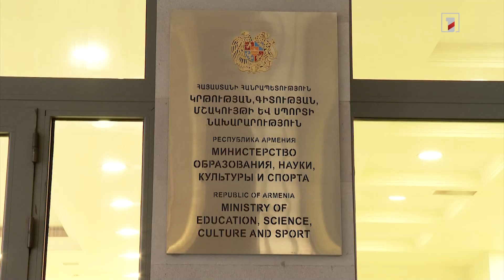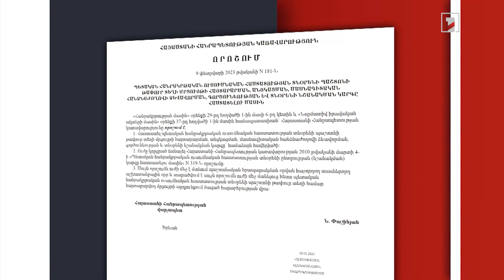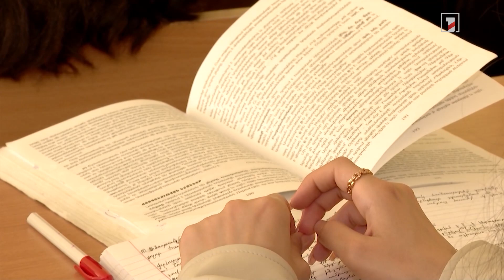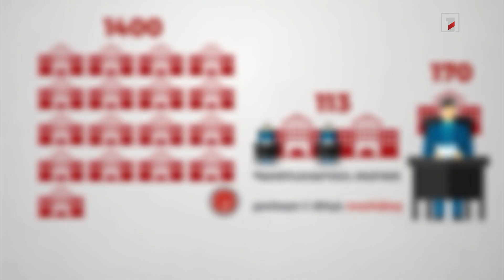Հանդիպել աշակերտական, ծնողական ու մանկավարժական խորհուրդների հետ. այլապես թեկնածուն տնօրեն չի դառնա